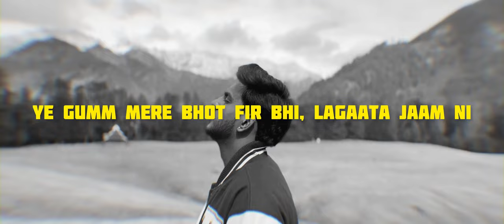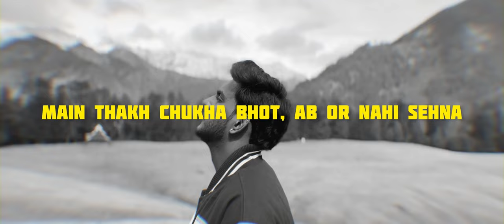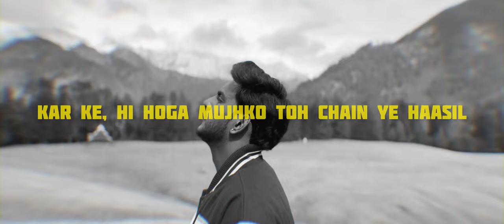eMBee - 01 Conditions (Visualizer) | Unheard EP | Prod. by RDJ Muzik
Track name : Conditions
Written, Composed & Performed by : eMBee
Music Produced & Engineered by : RDJ Muzik
Visualizer by : eMBee

© All copyrights reserved to eMBee.